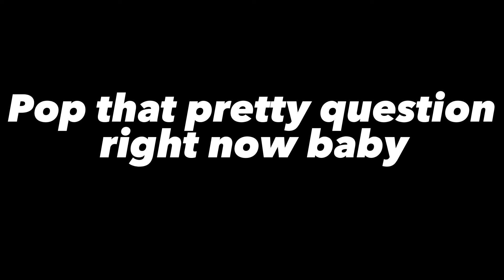Would your OCs? | Trend created by @•{•Unknown Equestrian•}•!